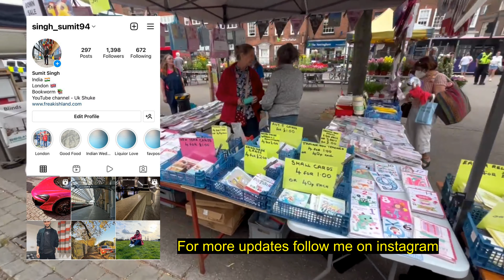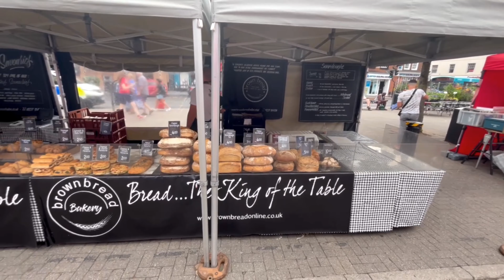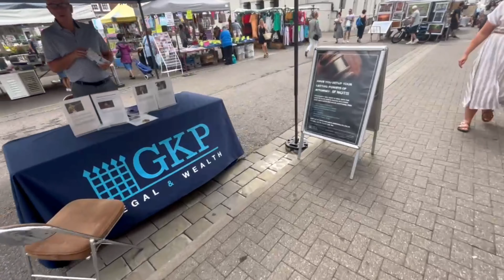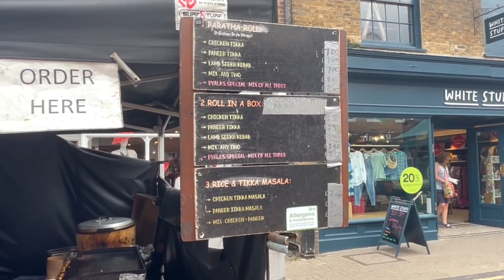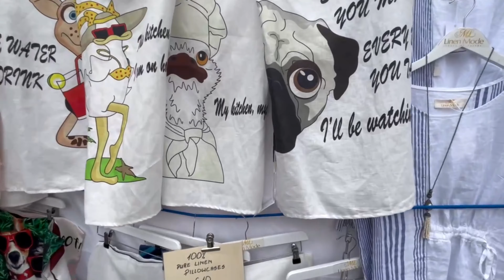UK FLEA Market Experience | UK SHUKE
Hello Everyone,

In this video I am going to show you the flea market of the UK, Check out the full video and let me know how you feel about this experience.